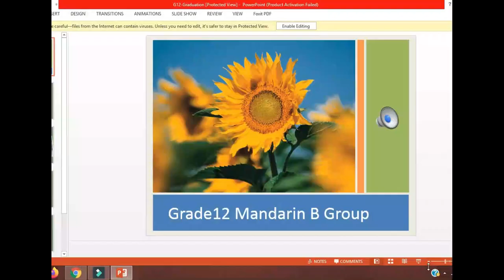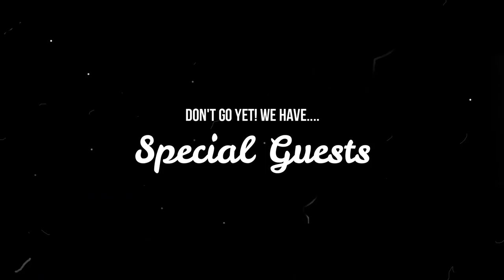Bina Tunas Bangsa School_MEMENTO Class of 2019/2020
Compilation of messages from the beloved teachers (and staff) of BTB bidding farewell to the school leavers (Class of 2019/2020).